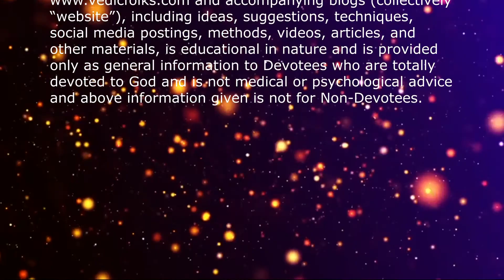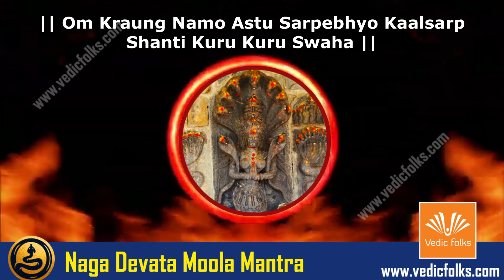Naga Panchami katha Nag story Nag Devatha Mantra Sarpa Dosha Pooja Nag homam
and accompanying blogs (collectively “website”), including ideas, suggestions, techniques, social media postings, methods, videos, articles, and other materials, is educational in nature and is provided only as general information to Devotees who are totally devoted to God and is not medical or psychological advice and above information given is not for Non-Devotees.
Worshipping Naga Devata, The Genetics of Snake or Serpents on Naga Panchami Day, Instantly Invent New Cycles of Creations, Remove Dark Forms, Brings New Life, Bless Overall Well-Being

Anantham Vasukim Sesham Padmanabham Cha Kambalam;
Shankapalam Dhartharashtram Cha Thakshakam
Kaliyam Thatha;
Ethani Nava Namani Naganaam Cha
Mahatmanam;
Sayamkale Pathennithyam Pratahkale
Viseshata; Thasiah
Thasmai Vishabhayam Naasthi Sarvatra
Vijayee Bhavet

Sarpa Dosha Nivarana Homam

On Naga Panchami Day

NAMASTE, Vedicfolks is organizing

A REVITALIZATION AND HEALING RITUAL OF SARPA DOSHA

Worshipping Dynamic Forms of  Naga Devta

They are, Shesha or Ananta, Vasuki, is A Very Big Cosmic Power supporting Lord Vishnu in Churning Sumutra Mandan for Nectar of Immortality
Other serpent Gods to be worshipped are Padma, Kambala, Karkotaka, Ashvatara, Dhritarashtra, Shankapala, Kaliya, Takshaka and Pingala

Among Snakes on Naga Panchami Day, the day is also been the Auspicious of the Presence of Garuda Panchami, venerating
Garuda Devara in the forms of
Pakshiraja, Vainateya, Suparna, Garuthmantha, Periya Tiruvadi, Vinatasuta, Vishnuvahana, Nagantaka and Kashyapeya.

The Day of Naga Panchami is worshipped for Protection for Kala Sarpa Dosha in Birth Chart or person who dreamt snakes in their dreams or who have killed snakes during their life time and the snake dies, is an auspicious time to clear their Sins and Bad Karmas from worshipping the Snakes and a best day to solve all the problems and sufferings, faced during their life time.

Chanting the following Mantra will reduce the negative the effects of Kala Sarpa Dosha:

Om Aaathishesha Naagaaya namaha
Om Avantha Nagaaya namaha
Om Vaasugiye Namaha
Om Thatcha Naagaaya Namaha
Om Kaarkodaka Naagaaya Namaha
Om Padma Naagaaya Namaha
Om Maha Padma Naagaaaya Namaha
Om Sanka Naagaya Namaha
Om Kuiga Nagaaya Namaha

Worshiping during Naga Panchani will also reach the ears of Goddess Bhairavi, one who clears the Lagna Doshas, i.e. Birth Chart Doshas, revived from all malefic effects, purifies mind and soul, protect physical wellness, removes family members stressful life, pains, worries, disrepute, troubles, uncertainties, nervousness, untimely death, attain new traits and personalities, removes vengeance, bitterness, revengeful attitudes and dreadful qualities.

Naga Devata Moola Mantra
|| Om Kraung Namo Astu Sarpebhyo Kaalsarp Shanti Kuru Kuru Swaha ||